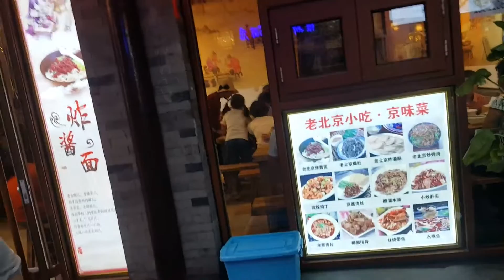Best Hostel in Beijing.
TO TRAVEL IS TO TRULY LIVE.